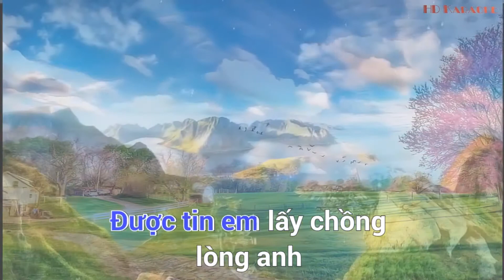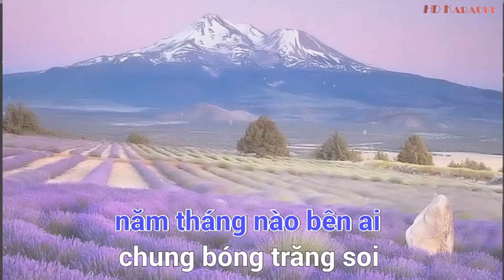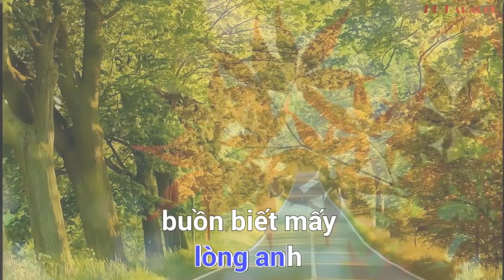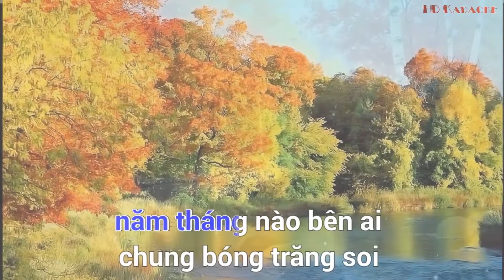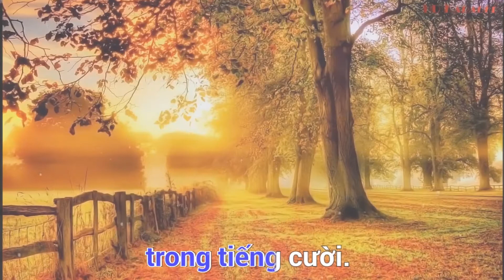Karaoke ║ Được tin em lấy chồng ║ karaoke midi 🎤